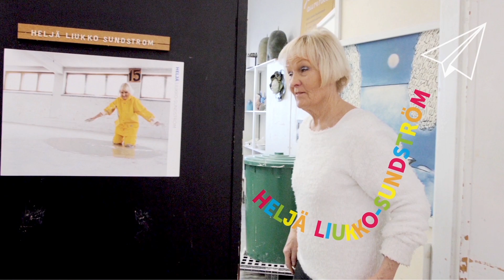Tulevaisuuden Esine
Arabian Taideosastoyhdistys ry järjestää Suomen 100 -vuotisjuhlavuonna
Tulevaisuuden esine -hankkeen 4-luokkalaisille ympäri Suomea. Hanke tehdään yhteistyössä koulujen kuvataideopettajien kanssa ja työpajat liitetään osaksi normaalia opetussuunnitelmaa keväällä 2017. Lapset voivat piirtää tai maalata oman näkemyksensä tulevaisuudessa välttämättömästä esineestä kuvataidon tunnilla. Tulevaisuuden esineitä voi koostaa myös koko luokan kesken yhteisöteoksena.
Lapsia kannustetaan tutustumaan ja pohtimaan keramiikkaa materiaalina myös eri oppiaineiden kautta. Ikivanhan materiaalin juuret johtavat kauas historiaan. Se on ollut ihmisen kumppanina jo vuosituhansien ajan.
Toisaalta tuota ikuista materiaalia käytetään nykyisin monessa eri kontekstissa: astioiden ohella avaruusteknologiassa, hammastahnoissa ja paistinpannuissa.